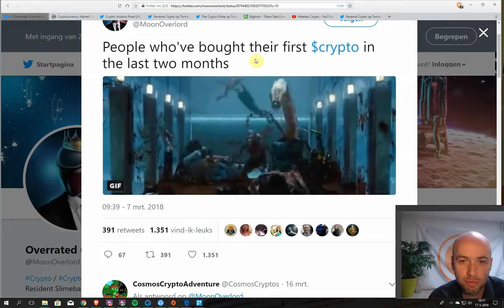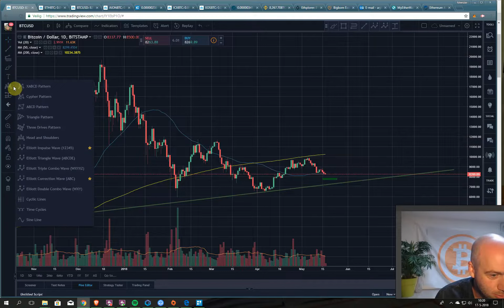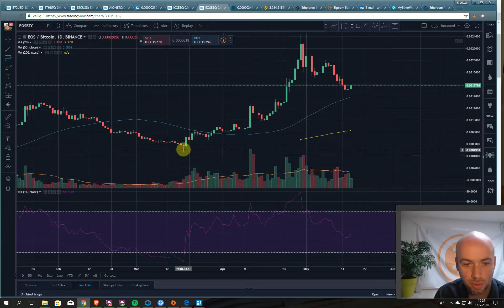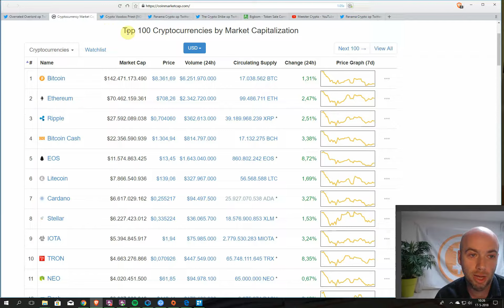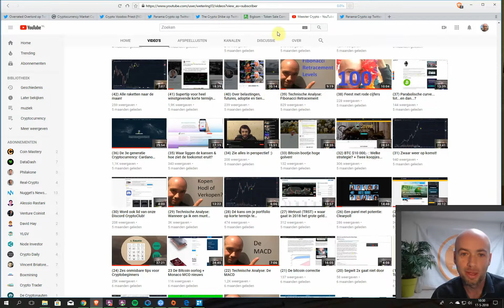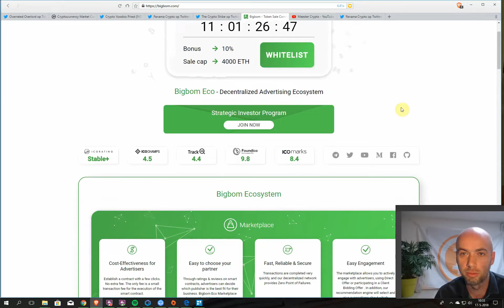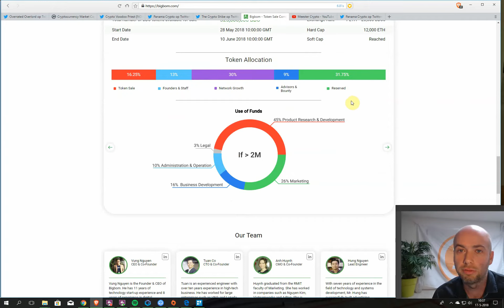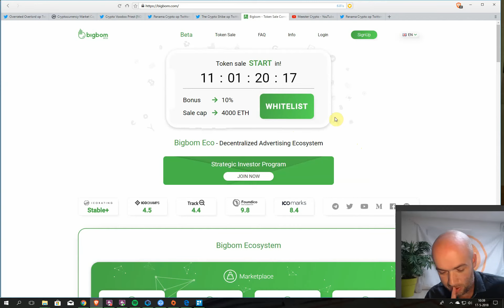(134) BTC naar 17500? - Bigbom - Nasdaq - De schildpad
Zoals gisteren verteld, verwacht ik eerst nog wat correctie. Maar hoe zal het BTC daarna verlopen?
In deze aflevering laat ik daar langs 3 wegen een licht op schijnen.

Verder aandacht voor Bigbom, een advertentieplatform gebaseerd op ETH en TOMO blockchaintechnologie.
Ook een aantal nieuwsberichten en een tip voor nieuwe nieuwelingen.

Wanneer je vragen hebt, of tips of gewoon zin om over cryptocurrency te praten, kom dan bij onze Discord CryptoClub